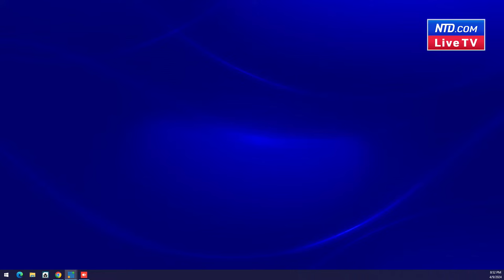LIVE: House Rules Committee Meets on 'Denouncing Biden’s Immigration Policies' and Other Bills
The House Rules Committee Meets at 4 p.m. ET on April 9 following bills:

H.R. ____ – Reforming Intelligence and Securing America Act
H.R. 529 – Extending Limits of U.S. Customs Waters Act
H. Res. 1112 – Denouncing the Biden administration’s immigration policies.
H. Res. ____ – Opposing efforts to place one-sided pressure on Israel with respect to Gaza.